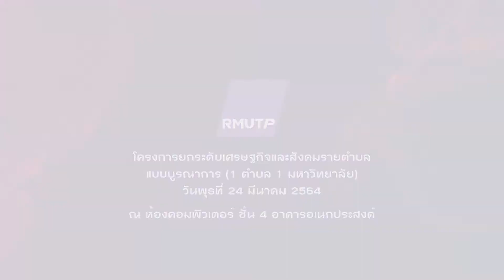ประมวลภาพ โครงการยกระดับเศรษฐกิจและสังคมรายตำบลแบบบูรณาการ(1ตำบล 1 มหาวิทยาลัย)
โครงการยกระดับเศรษฐกิจและสังคมรายตำบลแบบบูรณาการ ( 1 ตำบล 1 มหาวิทยาลัย)
เมื่อวันพฤหัสบดีที่ 24 มีนาคม 2564
ณ ห้องคอมพิวเตอร์ ชั้น 4 มหาวิทยาลัยเทคโนโลยีราชมงคลพระนคร